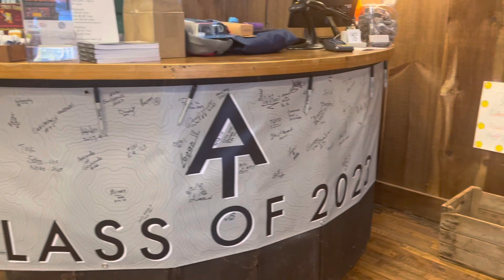Appalachian Trail DAY 11-12 - Franklin NC, Winding Stair Gap to Wayah Bald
DAY 11: Zero in Franklin NC
DAY 12: Winding Stair Gap (109.4) to Wayah Bald Shelter (120.4)

On my zero day, I had the honor and privilege to help out Fresh Ground with a video. I filmed and Cindy edited. What a beautiful and humble man he is, and I’m so grateful to have gotten a chance to know him. Check out the video we made and please consider donating to Fresh Ground to keep his amazing trail magic going

Thanks to my wife Cindy for her super awesome video editing skills and for being the best trail support I could possibly hope for!